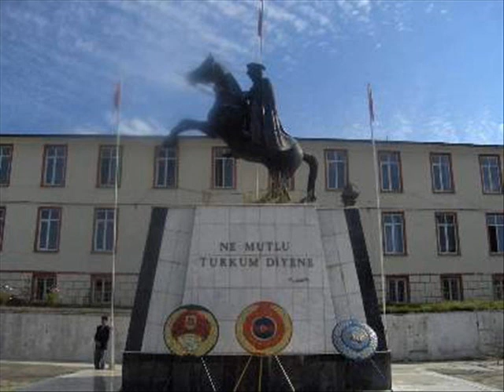HANAK'LIM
GÜZEL MEMLEKETİM